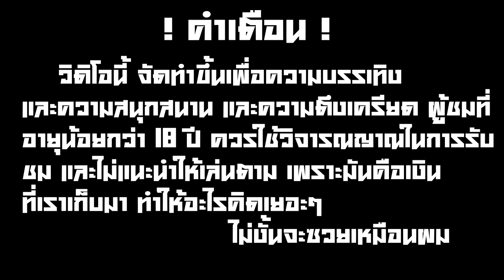💚 | BigBass Day At The Races | ไม่ใช่ตกปลา แต่เป็นตกม้า!